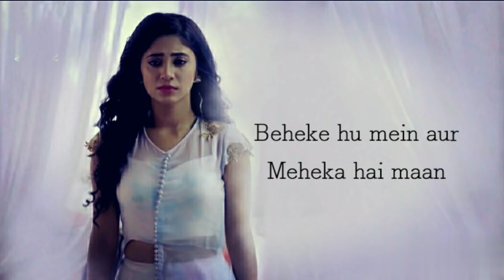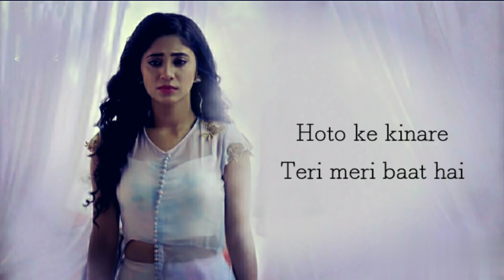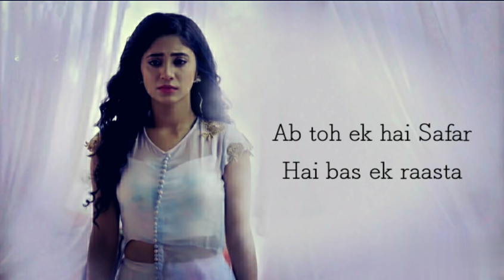Yahan Wahan Hai Tu (Naira Version) - Yeh Rishta Kya Kehlata Hai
Song Details :

Song Title: Yahan Wahan Hai Tu Lyrics
Tv Serial: Yeh Rishta Kya kehlata Hai
Story Written: Saba Mumtaz, Bhavna Vyas, Ghazala Nargis, Munisha Rajpal, Zama Habib, Bandana Tiwari
Director: Romesh Kalra, Rishi Mandial, Ram Pandey
Starring: Shivangi Joshi, Mohsin Khan
Producer: Rajan Shahi
Original Release Date: 12 January 2009

Song Lyrics :

Teri chuhaaan
Beheke hu mein aur
Meheka hai maan
Maare khushi kee
Maar jaun naa
Pagal banayee
Yeh ishqpun
Puree badaan pe tera naam chal raha hai
Dekho na pyaar pyaar pyaar likh rahaaa
Yeh woh khushi hai jo
ye dil hi jaanta haiii
Sassoon se in dhadkano tak
Palko ki jhapki tale
Yaha waha
Haiii tu
Mujhme rawa
Haiii tu
Yaha waha
Hai tu
Mujheme rawa
Haiii tu
Yaha waha

Paalkon ke sirhane
Tera hi khwaaab hai
Hoto ke kinare
Teri meri baat hai
Dil ki iss jameen pe
Tune rakhe paon hai
Humkoo milgayi jo ishq ki yeh chaav hai
Hum toh ek hai Safar
Hai bas ek raasta
Dono ki ek hi khushi
Hai Saathiyaaaaa
Dekho na pyaar pyaar pyaar likh raha
ye dil hi jaanta hai
Yaha waha
Hai tu
Mujheme rawa
Hai tu
Yaha waha
Hai tu
Mujheme rawa
Haiii tu
Yaha waha